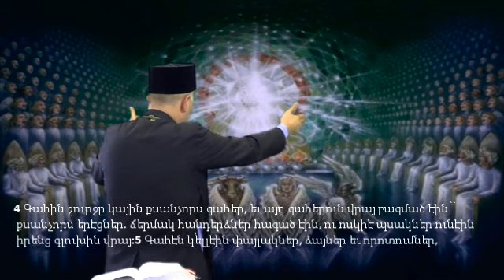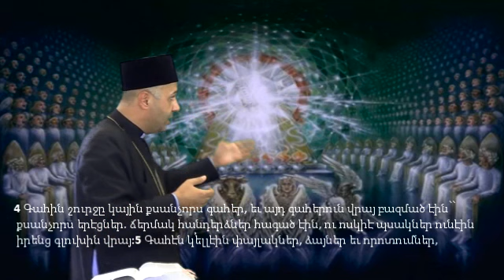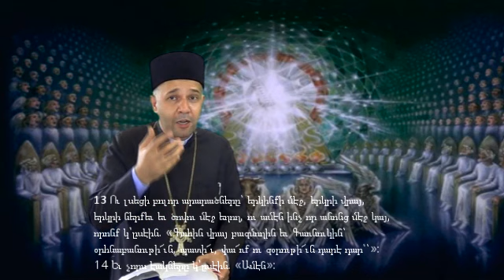ՅԱՅՏՆՈՒԹԻՒՆ ՅՈՎՀԱՆՆՈՒ ՄԵԿՆՈՒԹԻՒՆ - Գլուխ 3 և 4 / Պատգամներ 7 եկեղեցիներուն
1- Պատգամ Սարդիկէին  2- Պատգամ Ֆիլատելֆիային  3- Պատգամ Լաիոդիկէին
4- Երկնքի մէջ պաշտամունք  5- Աստուծոյ Գահը   6-Կնգուած գիրքը և Գառնուկը
6- Կնիքները, Փողերըմ Սկաւառակները.
4 Սակայն Սարդիկէի մէջ ունիս քանի մը մարդոց անուններ, որոնք չպղծեցին իրենց հանդերձները եւ ճերմակներով պիտի շրջին ինծի հետ, քանի որ արժանի են:

Բ Տիմ 4:3 Որովհետեւ պիտի գայ ատենը՝ երբ պիտի չհանդուրժեն ողջամիտ վարդապետութեան. հապա՝ իրենց ականջներուն մարմաջով ու ցանկութիւններուն համաձայն վարդապետներ պիտի կուտակեն իրենց համար.
4:1 Ասկէ ետք՝ նայեցայ, եւ ահա՛ դուռ մը բացուած էր երկինքի մէջ, ու ինծի հետ խօսող առաջին ձայնը - փողի մը պէս - որ լսած էի՝ ըսաւ. «Հո՛ս բարձրացիր, եւ ցոյց պիտի տամ քեզի ինչ որ պէտք է ըլլայ ասկէ ետք»:
2 Իսկոյն լեցուեցայ Հոգիով, եւ ահա՛ գահ մը դրուած էր երկինքի մէջ, ու մէկը բազմած էր գահին վրայ:
4 Գահին շուրջը կային քսանչորս գահեր, եւ այդ գահերուն վրայ բազմած էին՝՝ քսանչորս երէցներ. ճերմակ հանդերձներ հագած էին, ու ոսկիէ պսակներ ունէին իրենց գլուխին վրայ:5 Գահէն կ՚ելլէին փայլակներ, ձայներ եւ որոտումներ,
ու գահին առջեւ կային եօթը հրավառ ջահեր, որոնք Աստուծոյ եօթը Հոգիներն են:
Եբր 1:7 Նաեւ հրեշտակներուն մասին կ՚ըսէ. «Իր հրեշտակները հոգիներ կ՚ընէ, եւ իր պաշտօնեաները՝ կրակի բոց»:

6 Գահին առջեւ կար ապակեղէն ծով մը՝ բիւրեղի նման,
 իսկ գահին մէջտեղը եւ գահին շուրջը կային չորս էակներ, աչքերով լեցուն՝ առջեւէն ու ետեւէն:7 Առաջին էակը նման էր առիւծի, երկրորդ էակը նման էր
զուարակի, երրորդ էակը ունէր մարդու երեւոյթ, իսկ չորրորդ էակը նման էր թռչող արծիւի:8 Չորս էակներէն ամէն մէկը վեց թեւ ունէր շուրջը, եւ ներսէն լեցուն էր աչքերով: Անոնք առանց հանգստանալու՝ ցերեկ ու գիշեր կ՚ըսէին. «Սո՜ւրբ, Սո՜ւրբ, Սո՜ւրբ է Տէրը, Ամենակալ Աստուածը, որ էր, որ է եւ որ պիտի գայ»:

13 Ու լսեցի բոլոր արարածները՝ երկինքի մէջ, երկրի վրայ, երկրի ներքեւ եւ ծովու մէջ եղող, ու ամէն ինչ որ անոնց մէջ կայ, որոնք կ՚ըսէին. «Գահին վրայ բազմողին եւ Գառնուկին՝ օրհնաբանութի՜ւն, պատի՜ւ, փա՜ռք ու զօրութի՜ւն դարէ դար՝՝»:14 Եւ չորս էակները կ՚ըսէին. «Ամէն»: Ու երէցները ինկան եւ երկրպագեցին: